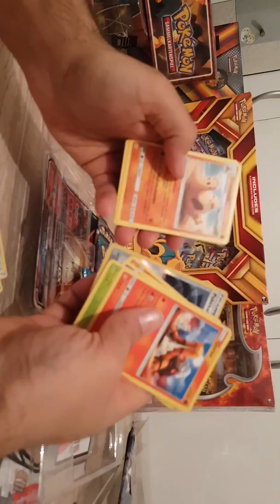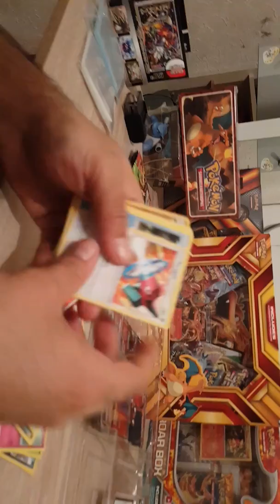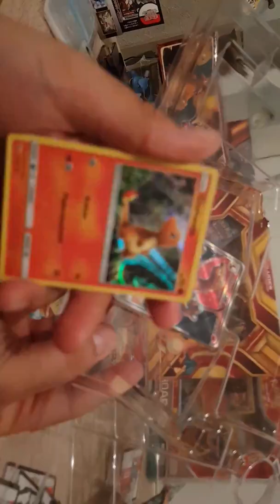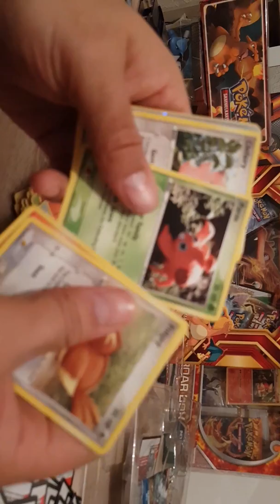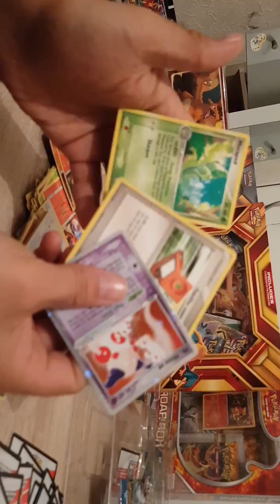Pokemon Karten opening part 2 fire red ex Booster